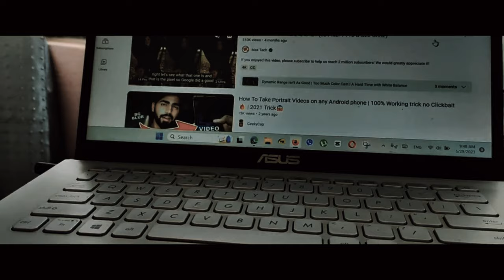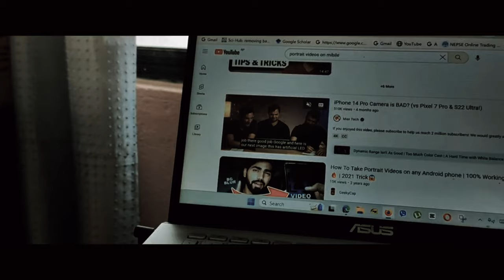Cinematic video xiaomi Mi11lite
Cinematic Video, xiaomi 11 lite 5gne, edited with capcut desktop